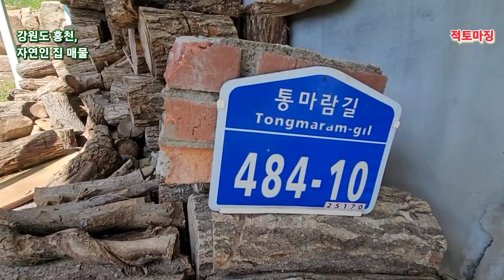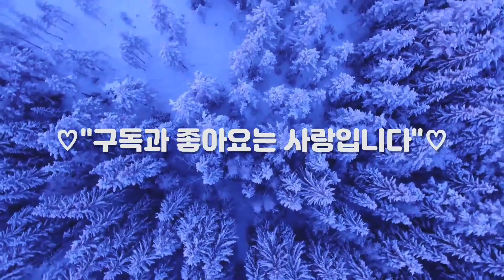해발 900고지 강원도 오대산 자락 계곡접한 곳 자연인이나 세컨 하우스로 유유자적 하실분 주택 매매 합니다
/찾아가는길:
 강원도 홍천군 내면 통마람길
 484~10

※※※※※꼭 매매 하실분만 댓글부탁
            드림니다 ※※※※※※※※※※※